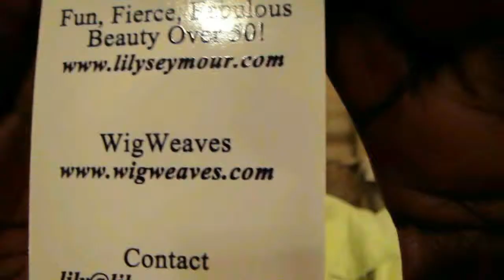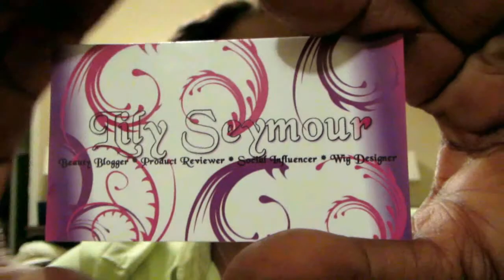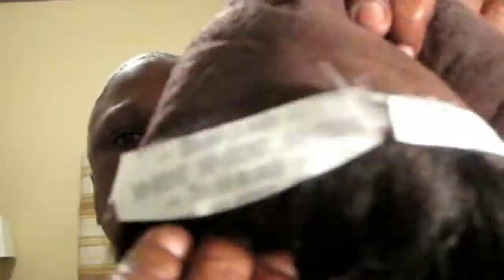Review: Lace Wig Support Strap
Lace Wig support straps were purchased from Lily Seymour; check out her channel. She has a lot of information about this product.